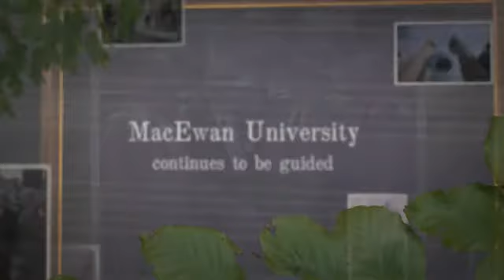MacEwan Day: Remembering Our Namesake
MacEwan University celebrated MacEwan Day on March 8. The 27th annual MacEwan Day awards celebration offered university staff and faculty an opportunity to reflect not only on their contributions to the institution, but also to think back to Dr. J.W. Grant MacEwan.